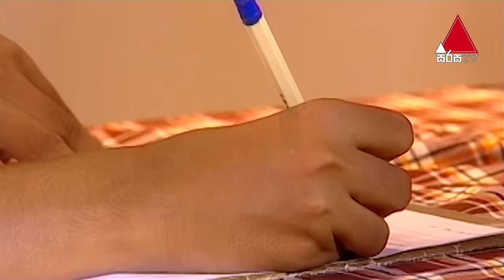Gehenu Lamai (ගැහැනු ළමයි) | Part 02 | Sirasa TV